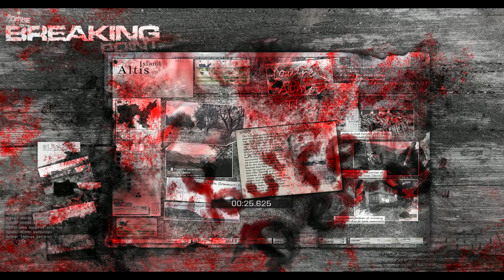Eine Reise mit Todoo, KevinDE und Grantelbart! Breaking Point #1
Wir ziehen zusammen mit Todoo, KevinDE und Grantelbart durch die Zombieapokalypse in dem Arma 3 Mod Breaking Point. Natürlich haben wir für euch alles aufgenommen!

»» Dann like, favorisiere oder kommentiere doch das Video.